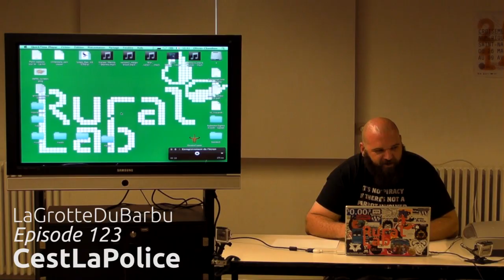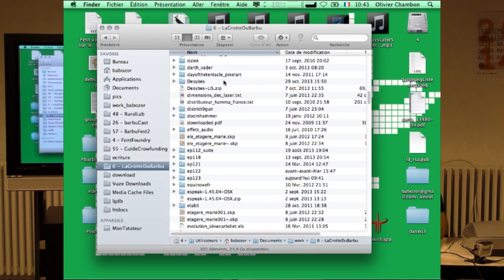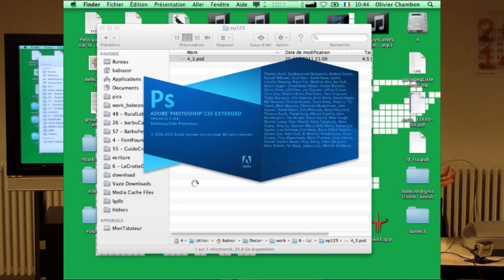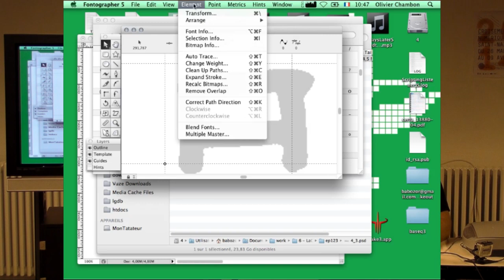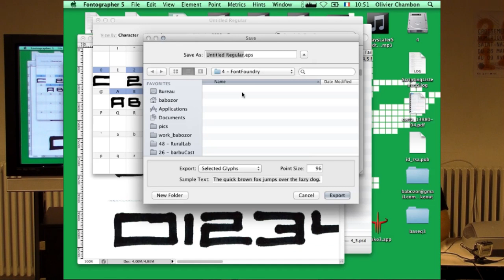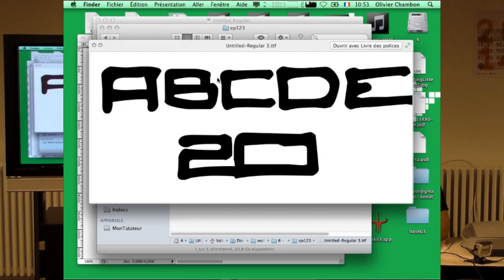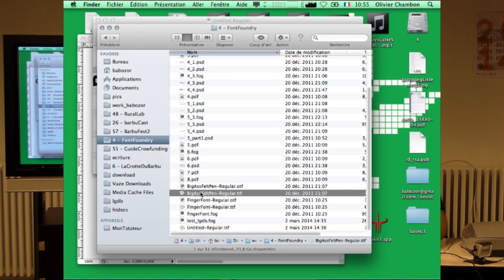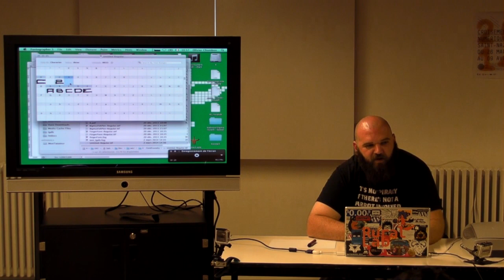CestLaPolice -Création d'une police de caractères avec Fontographer - Ep123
Cette semaine, on était accueilli par les amis de la Médiathèque de Saint Nazaire et je tente d'expliquer comment se créer sa propre police de caractère avec Photoshop et Fontographer